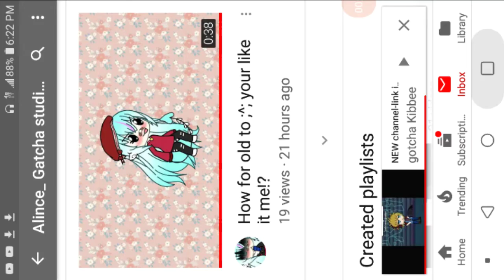Sub to gocha kibbee